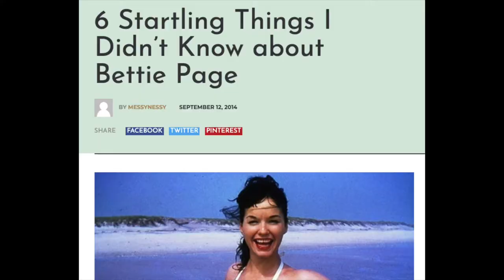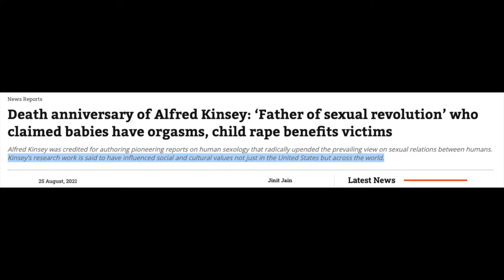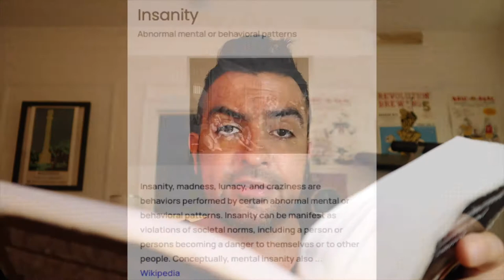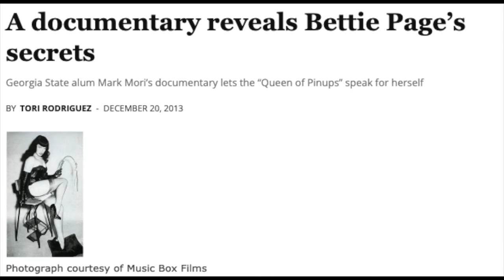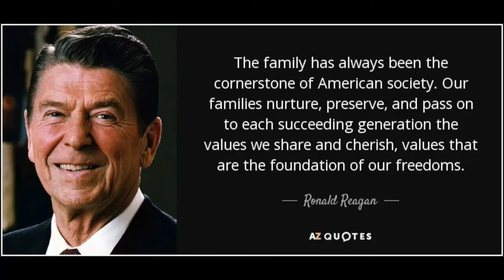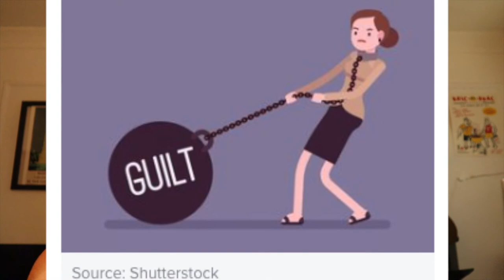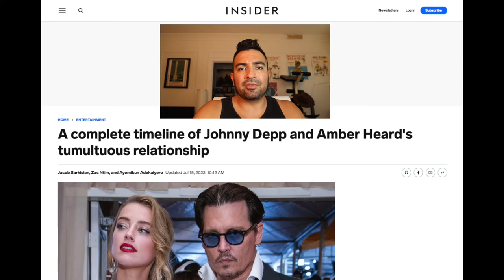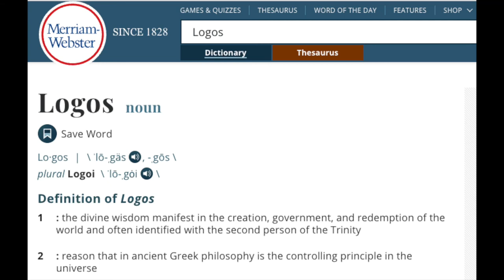How XXX leads to Horror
In this video, I narrate the story of what happened to Bettie Page through E. Michael Jones' book, Libido Dominandi: Sexual Liberation and Political Control, and how it parallels with much of what we see today's in modern headlines.

It goes something like this:  unfettered (sexual) passions, "liberated" from the moral order, consumes and controls the individual, and leads them down a degenerate path of horror that lends itself to violence and in worst cases, death.

Modernity sells this under the guise of "freedom".

Learn how to overcome it in this video.